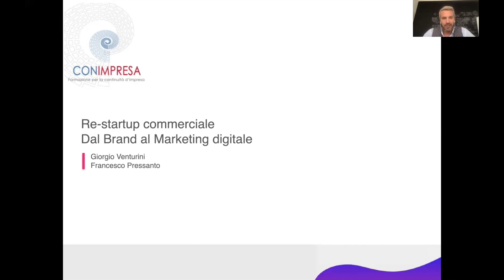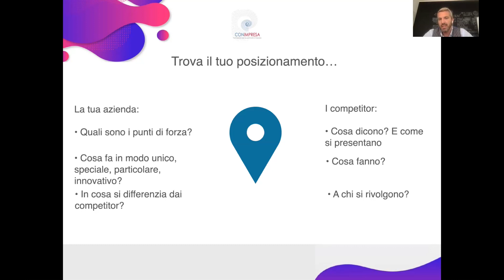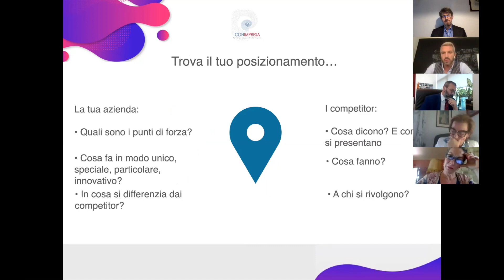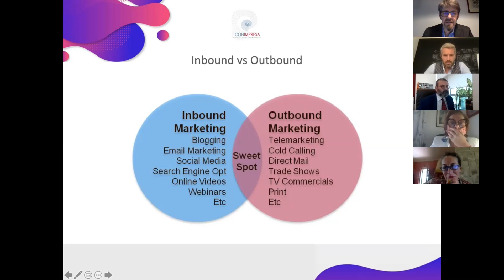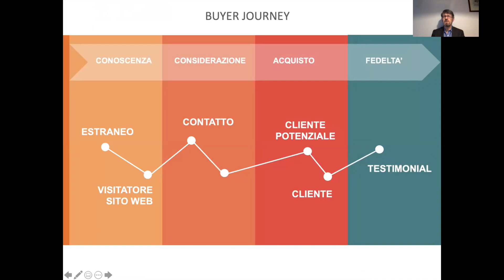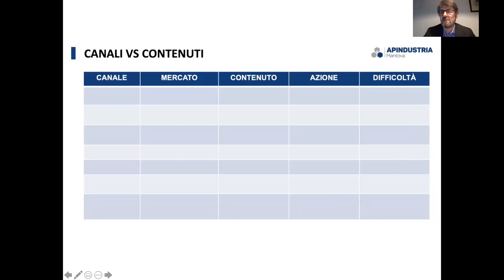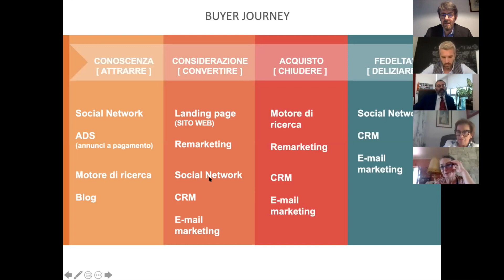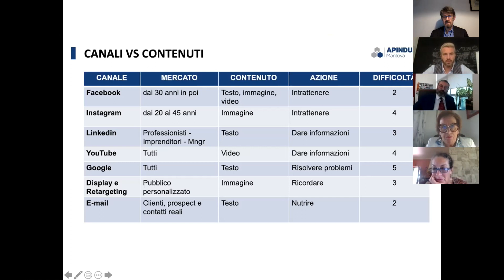Re-startup commerciale, dal Brand al Marketing digitale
Relatori: Giorgio Venturini - Francesco Pressanto